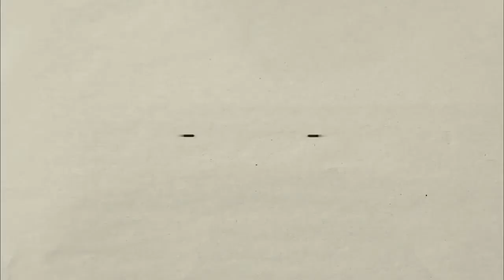E.35 - Helping Those Living with STIs with Sex-Positive Psychotherapist Carling Mashinter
Carling is a sex positive therapist specializing in sex and relationship therapy for polyamorous, LGBTQ+, and people living with STIs. She co-founded Relationship Matters Therapy Centre with the intention of building a place where people can work on themselves and their relationships to enhance their quality of life.

Carling has been providing therapy since 2014 and has had the pleasure of working with marginalized clients in her previous role at an HIV Support and Transgender Health Clinic. She works from a systemic, queer and feminist informed stance that takes into account how oppression and cultural factors influence clients' lives and progress towards their goals.